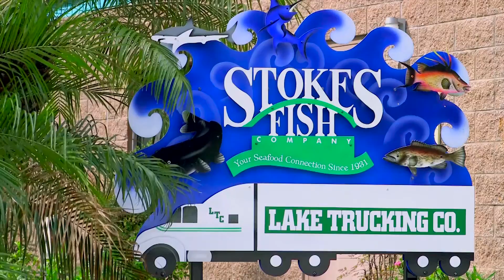How the Environmentally-Responsible PathoSans® System Is Used for Pathogen Control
"Innovations with Ed Begley, Jr." on the Discovery Channel recently showcased the environmentally-responsible PathoSans(R) system.  The segment looks at how the system produces powerful, safe cleaners and santizers on-site in a variety of facilities to control pathogens.  In addition to learning about the science behind the system, you'll hear from system users that are experiencing dramatic results.